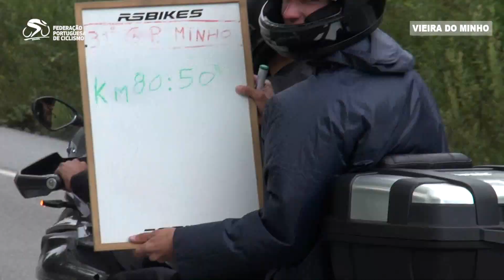31.º GP do Minho - Etapa 2